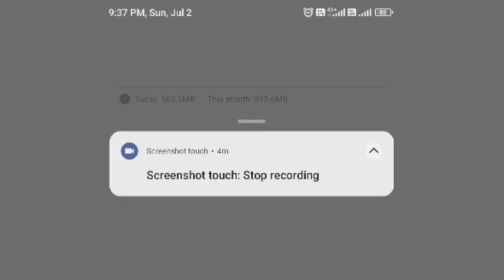gaara vs rock lee // tamil gameplay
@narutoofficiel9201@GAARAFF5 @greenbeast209